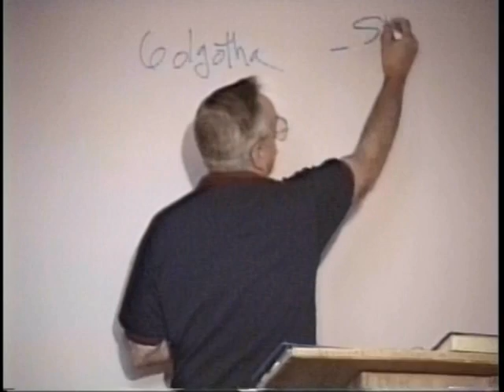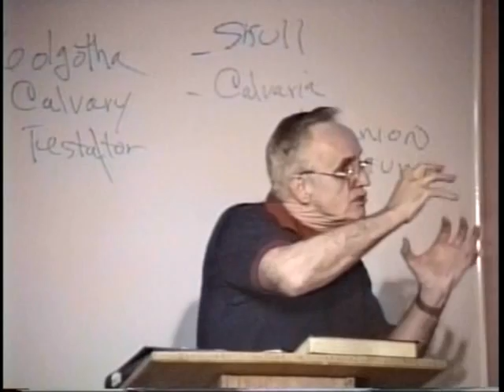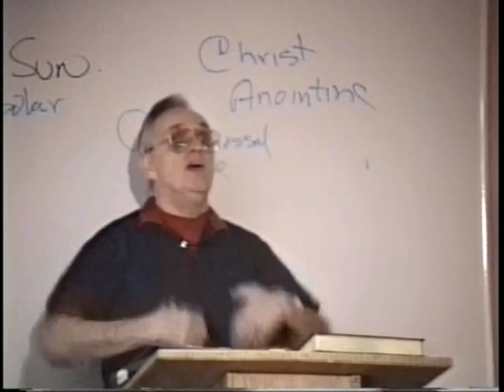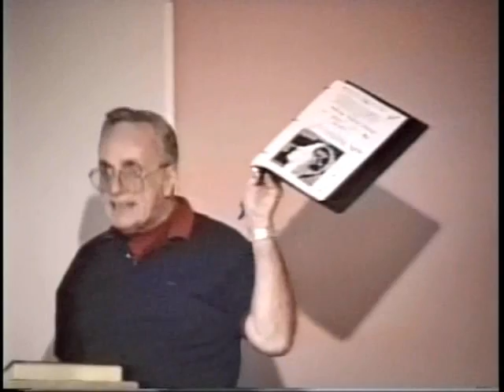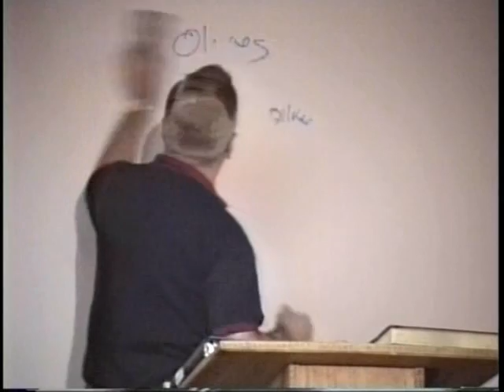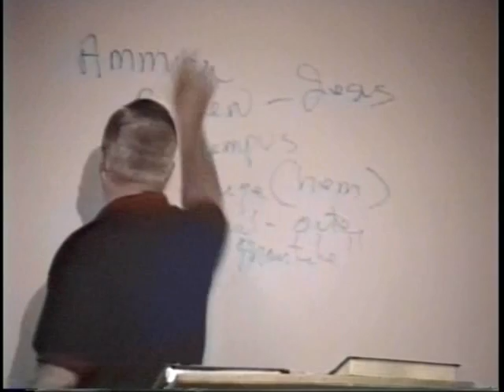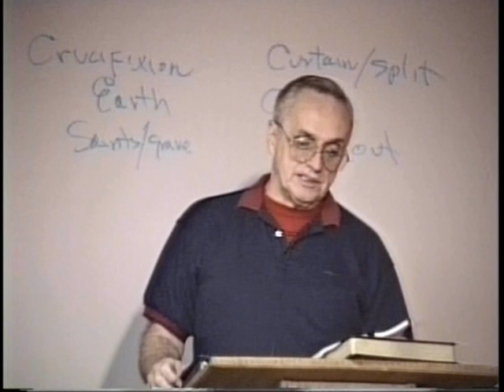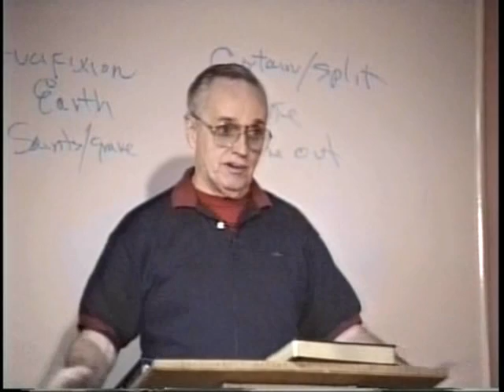831 The Torn Curtain